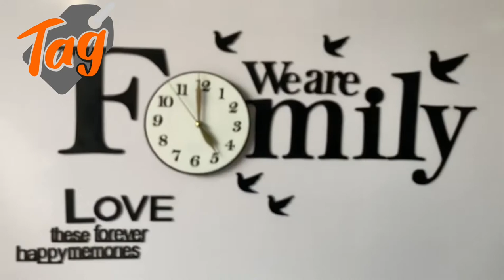3d Acrylic Wall Clock ⏰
*Home Love* With Birds Creative Wall *Clock* For Home And Offices, *3D* Design Self Adhesive